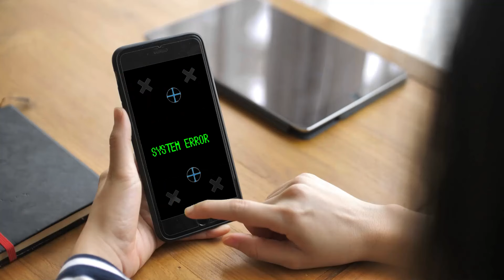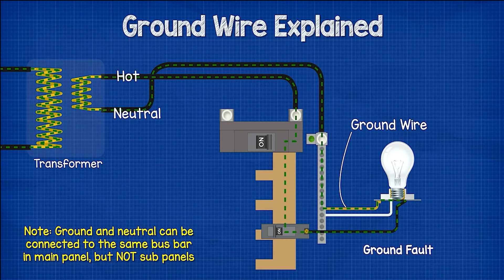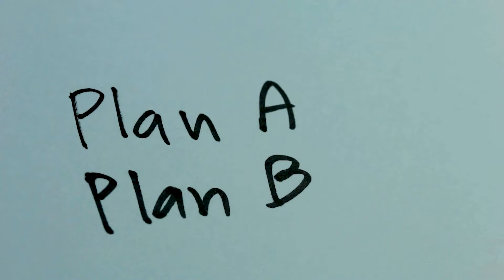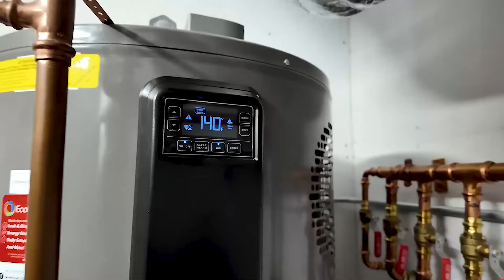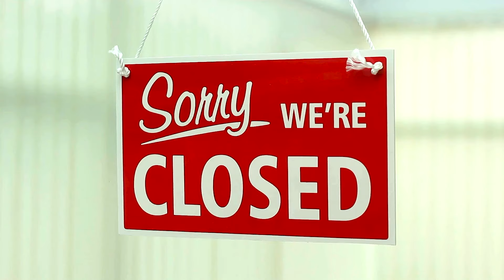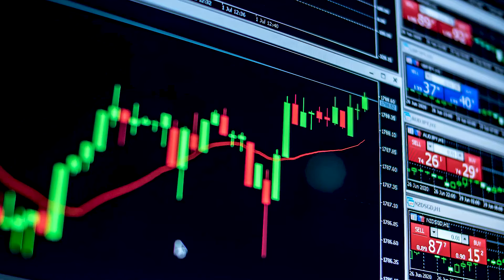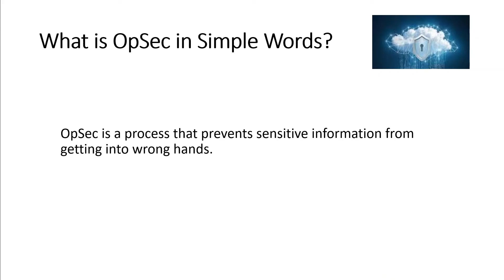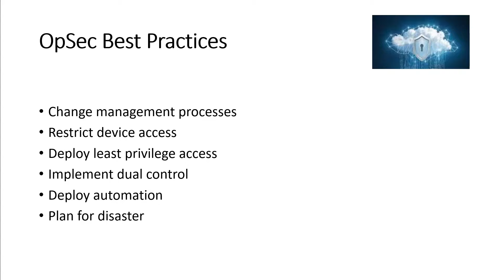8 Things That You Should NEVER Do Post-EMP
8 Things That You Should NEVER Do Post-EMP

In today's uncertain world, being prepared for any scenario is essential. An EMP attack, or electromagnetic pulse attack, is one such threat that could have catastrophic consequences. Are you ready to safeguard yourself and your family? Here are 8 critical things you should never do after an EMP attack.

EMP attack, a nightmare scenario for many, requires emp preparedness of the highest order. When it strikes, knowing what to do during an EMP becomes paramount. But what about emp protection for your home? This video unveils essential strategies without giving away all the details.

Our comprehensive guide covers emp protection for home and beyond. We delve into crucial steps to shield your loved ones and property. From simple precautions to advanced measures, we've got you covered.

It's crucial to understand the gravity of an EMP attack and its potential aftermath. That's why this video is a must-watch for anyone concerned about their safety and security. We're here to empower you with knowledge and practical advice.

As the video unfolds, you'll discover invaluable insights into emp preparedness. Our expert tips and strategies can mean the difference between chaos and calm in the face of disaster. Stay ahead of the curve with our actionable recommendations.

In a world where threats abound, being proactive is key. Don't wait until it's too late to safeguard your home and loved ones. Arm yourself with the knowledge you need to navigate the aftermath of an EMP attack.

But remember, preparation is an ongoing process. It's not enough to simply watch this video; you must take action. Implement the strategies discussed to fortify your defenses and ensure your readiness for any eventuality.

Inspired by Finance Daily, Finance Economist, The Bug Out Location, The Atlantis Report, Epic Economist, Dollar Details, Financial Freedom TV, Frugal Recipes, Wolf News, Finance Today, FoodEcon, The Economic Explorer, and Serious Coinage.

Inspired by 8 Things That You Should Never Do After An EMP Attack ..

Inspired by 7 Things You Must Do Immediately After an EMP ..

Inspired by NEVER Do This After an EMP: Critical Errors Exposed! ..

Inspired by 10 Things You Should Never Rely On After An EMP Attack ..

Inspired by 10 Things That You Should NEVER DO After An EMP Attack! ..